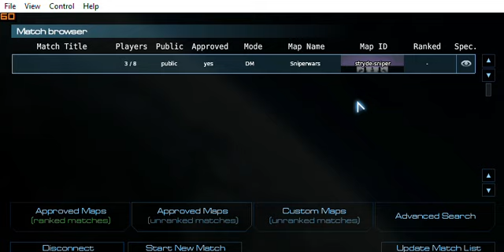OLD VIDEO: PB2 death glitch.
Hmm yes good times when I had atrocious internet and triggered off every bug in existance on this game.